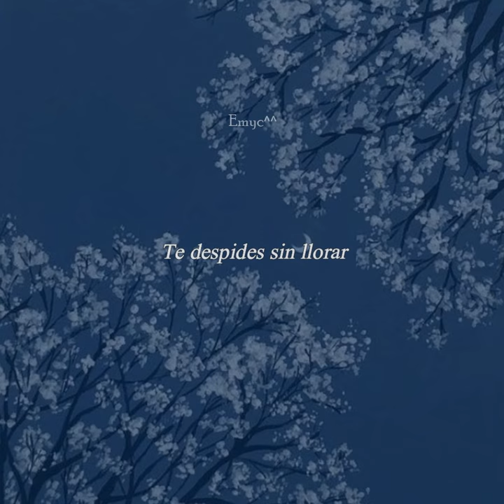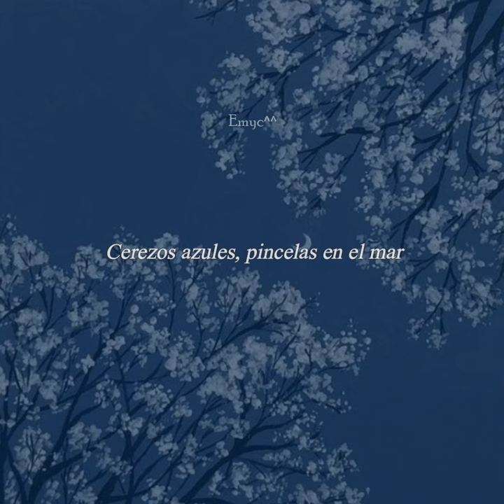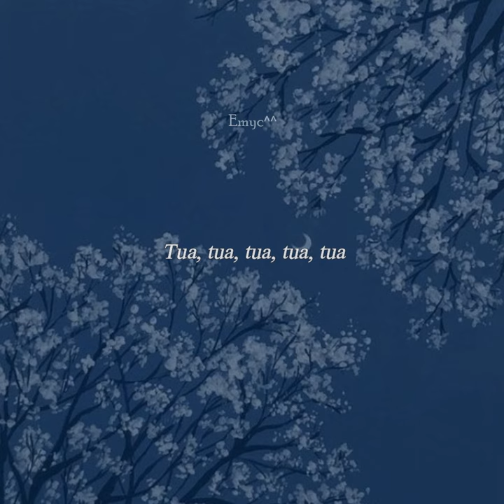Cerezos azules - Olivia Castello| Letra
Cerezos azules de Olivia Castello